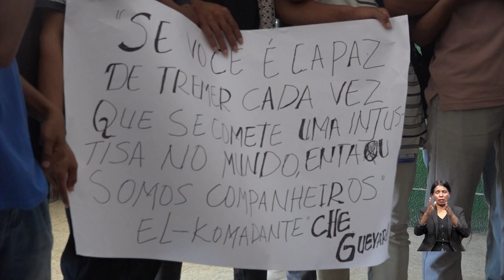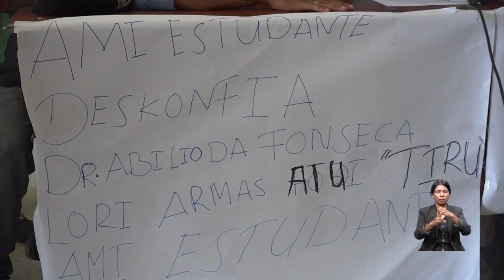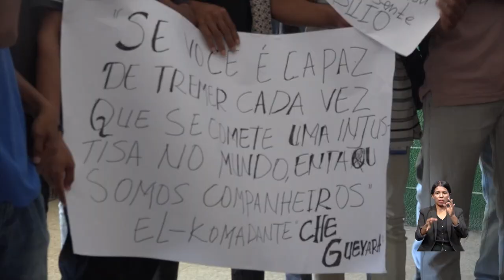Asosiasaun Akademika estudantíl husu Reitor UNTL atu hasai Dosente Abilio Fonseca...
Asosiasaun Akademika estudantíl husu Reitor UNTL atu hasai Dosente Abilio Fonseca husi  fakuldade agrikultura